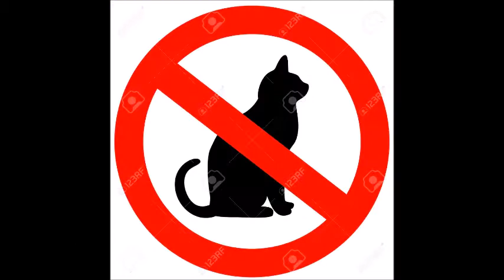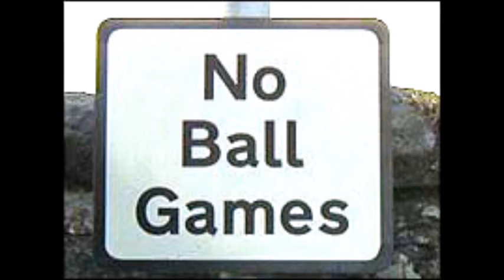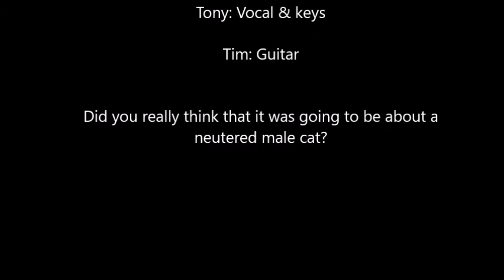No Ball Cat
A bit of a a departure for the Walker Cats